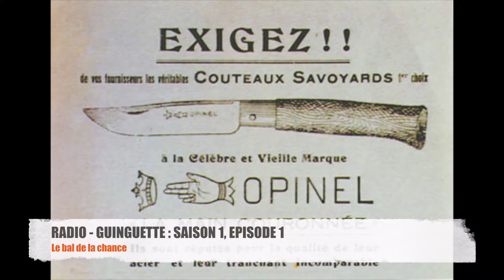Radio-Guinguette : "Le bal de la chance"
"Le souvenir est un poète, n'en faites pas un historien."
Recommandation de Mamie